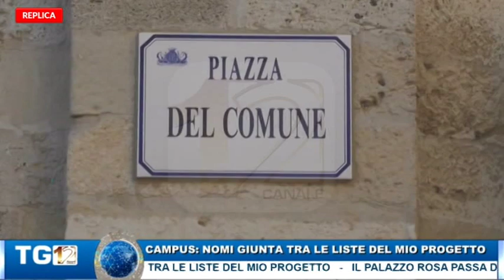TG CONDOTTO 02 LUGLIO 2019